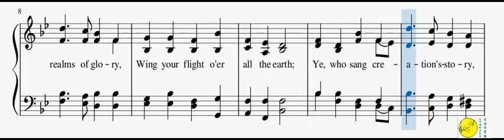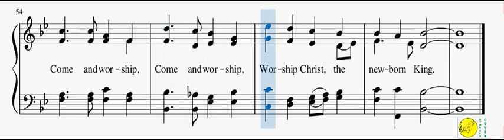0119 - Angels From The Realms Of Glory(mixed with Reed Organ)